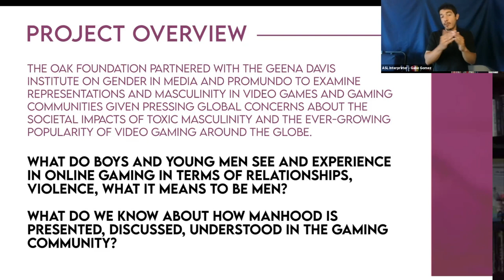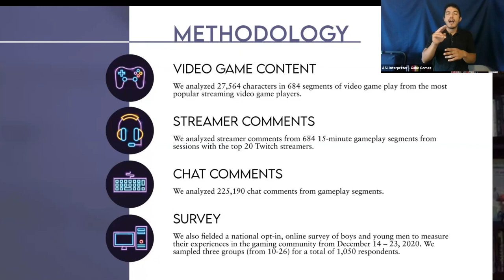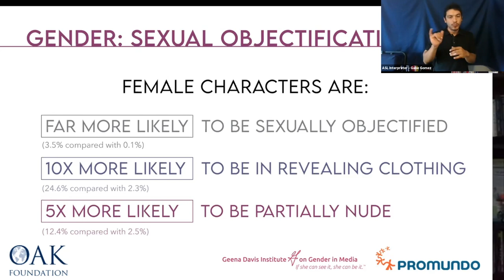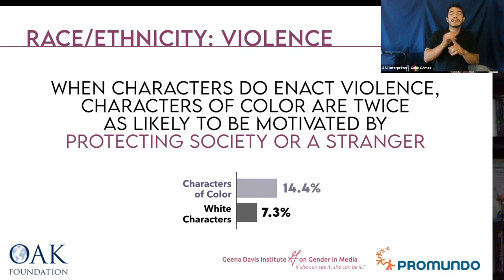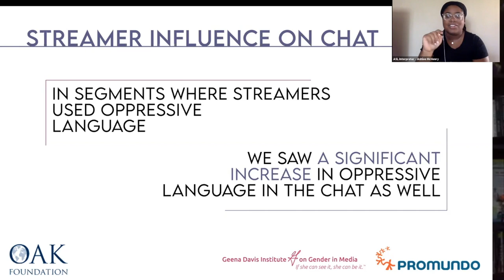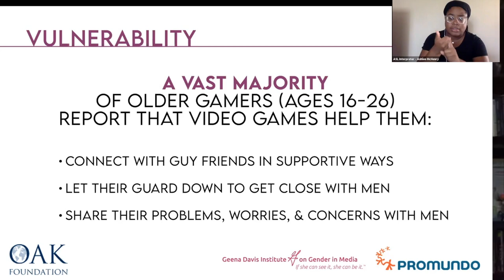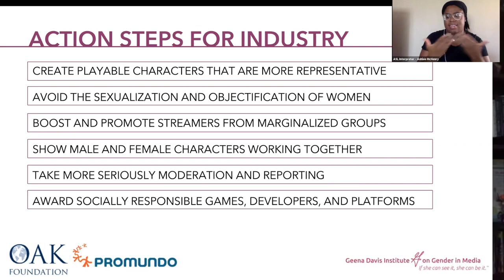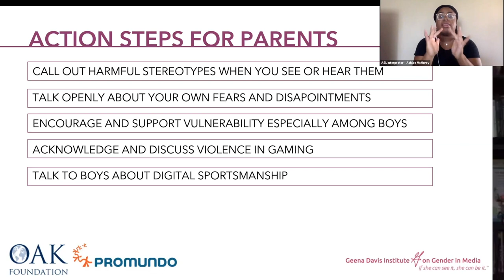Geena Davis Institute | Analysis of Masculinity in Video Games and the Gaming Community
Our highly anticipated August 17th virtual salon event, hosted by the Geena Davis Institute on Gender in Media, in partnership with Promundo, Oak Foundation, and the Games and Online Harassment Hotline. We discussed our groundbreaking study, examining what boys and young men are seeing and experiencing in the most popular video games and the TWITCH online gaming community.

The new study – The Double-Edged Sword of Online Gaming: An Analysis of Masculinity in Video Games and the Gaming Community, produced in partnership between the Geena Davis Institute on Gender in Media, the Oak Foundation, and Promundo.

The views expressed in the presentation materials, and by the guest speakers are solely those of the organization and/or individual providing them and do not reflect the opinions of the Geena Davis Institute, its staff or Board of Directors.

The Geena Davis Institute is a nonprofit organization whose mission is to reinvent, transform and inspire how global content creators and media tell stories through authentic portrayals of the population in entertainment. For nearly 20 years, the Geena Davis Institute has championed equitable representation of women and girls in entertainment and media. And because the identities of underrepresented communities so often intersect with one another, GDI has also increasingly championed other identities in need of greater representation.